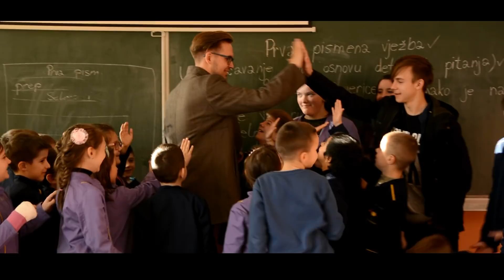Svi smo mi jednaki (Kratki Film)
Ovaj film posvjećujem svakom učeniku osnovnih i srednjih škola i šaljem poruku o jednakosti i inkluziji svih učenika.

Kamerman: Ernad Lokvančić